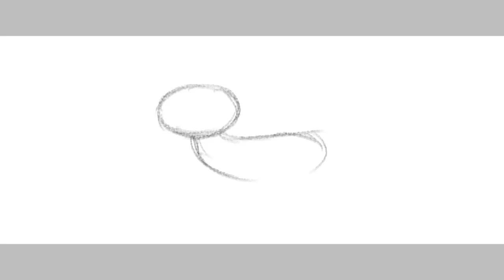How to draw a Cat